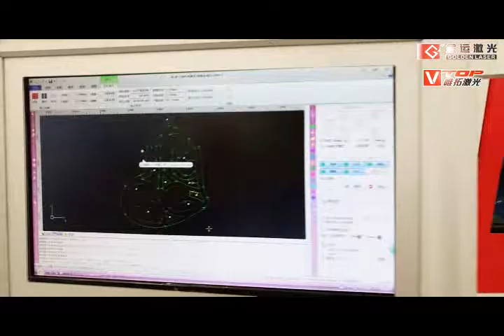Golden Fiber GF 1309 brass / copper / aluminum laser cutting machine for pendant / jewelry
Machine Features:
1.N-light fiber laser resonator
2.Laser power 500w 700w
3.Can cut carbon steel up to 8mm,brass 2mm,copper 2mm
4.Especially for jewelry industry
5.Max cutting area 1300*900mm,600*400mm,500*500mm avaliable

FAQ:
1.What metal materials do u need to cut ? do u need to cut pipe or sheet?  or cutting both ?
2.if cutting pipe,what's the pipe length and pipe diameter? if cutting sheet,what's the max cutting area?
3.what industry do u do ?  do u have a company website?
4.may i know your company name ?  do u have the skype or whatsapp?

Ms. Jaeny May
Headquarter:  Wuhan Golden Laser Co.,Ltd (Stock number: 300220)
Add.: GOLDEN LASER Building, NO.6 Shiqiao 1st Road, Jiang'an District, Wuhan, China, Zip: 430015
Subsidiary: Wuhan Vtop Fiber Laser Engineering Co.,Ltd
Add.:    GOLDEN • VTOP LASER  Industry Park, Jinghe 3rd Road, Dongxihu District, Wuhan, China , Zip:  430040